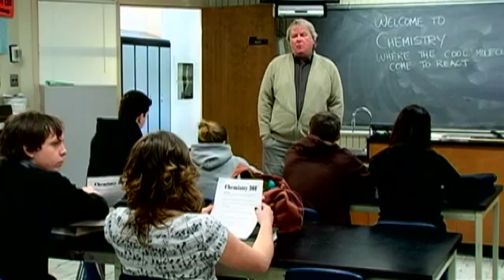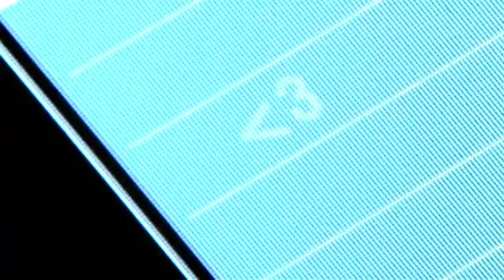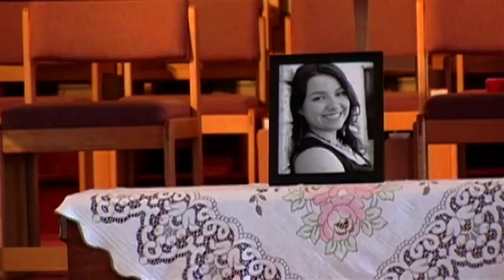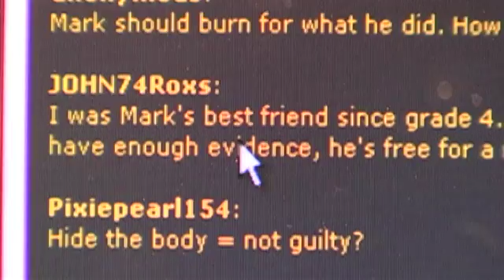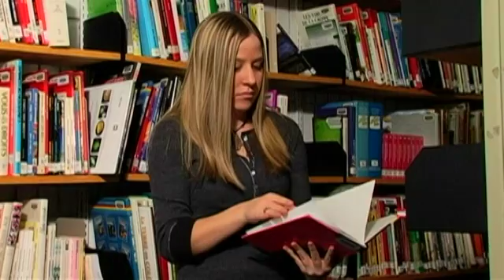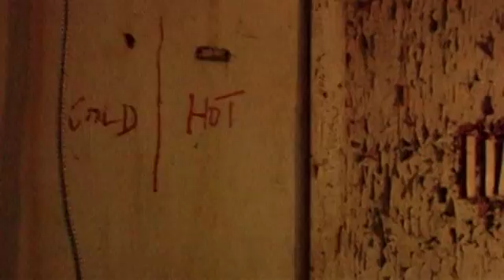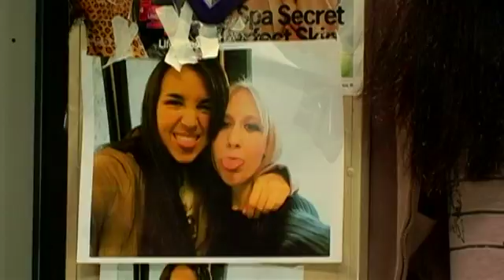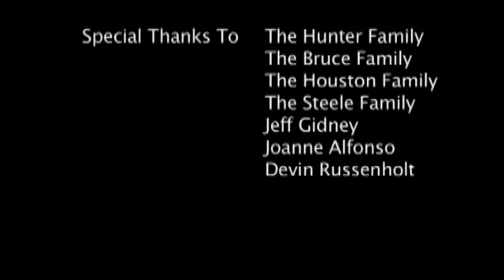Less Than Three Feature Film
Oak Park's 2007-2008 feature film.  Three is one too many.